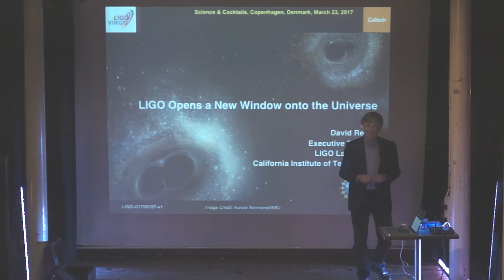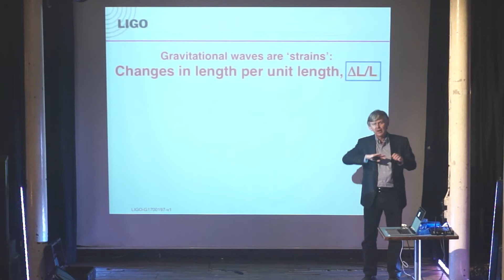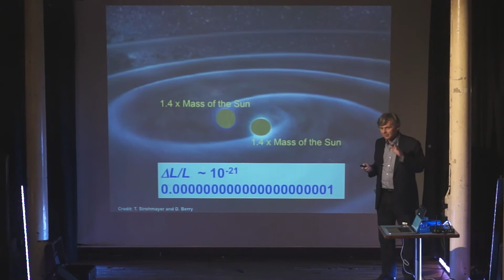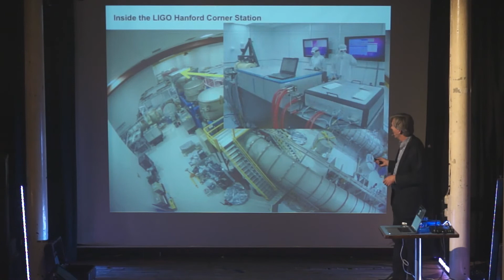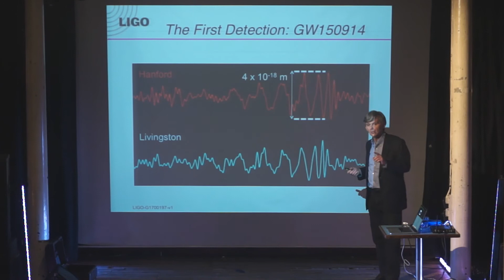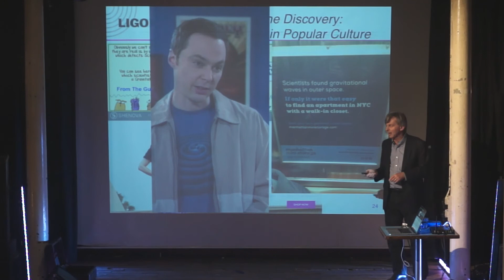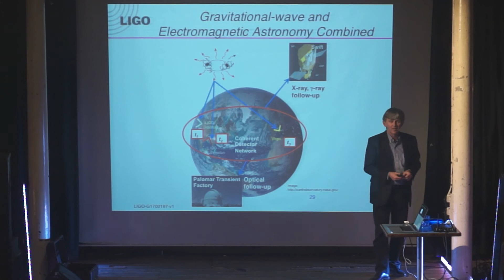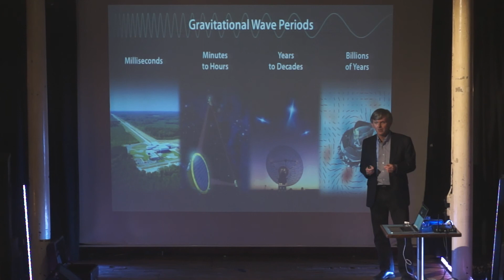Colliding black holes and gravitational waves: the dawn of a new astronomy with David Reitze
How are gravitational waves created? Why are gravitational waves unique probes of the most violent events in the Universe? Why has it taken 100 years from the time Einstein predicted them to detect gravitational waves? How do we detect gravitational waves using lasers and interferometers? What does the future hold for gravitational wave astronomy? On September 14, 2015, scientists from the LIGO Scientific Collaboration and the Virgo Collaboration observed the collision and fusion of the two black holes by directly measuring the gravitational waves emitted during their collision using the LIGO detectors. This detection came almost exactly 100 years after Einstein developed his revolutionary general theory of relativity that predicted their existence, and 50 years after scientists began searching for them. This discovery has truly profound implications. Gravitational waves provide unique information on the most energetic astrophysical events, revealing unique insights into the nature of gravity, matter, space, and time. LIGO has opened a new window onto the cosmos. David Reitze, Executive Director of LIGO will explain about how this detection was made and discuss how gravitational astronomy promises to change our understanding of the universe.
David Reitze Professor of Physics at the University of Florida and Executive Director of the Laser Interferometer Gravitational-Wave Observatory (LIGO) stationed at the California Institute of Technology, which made the first observation of gravitational waves. As Director of the LIGO Laboratory, one of his main efforts has been planning the proposed extension of the LIGO network of detectors to include one in India.